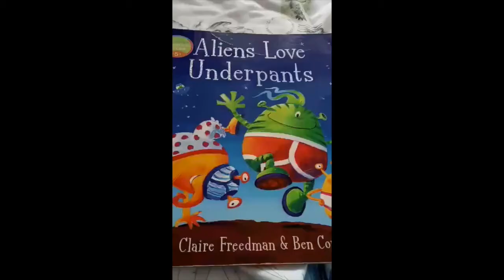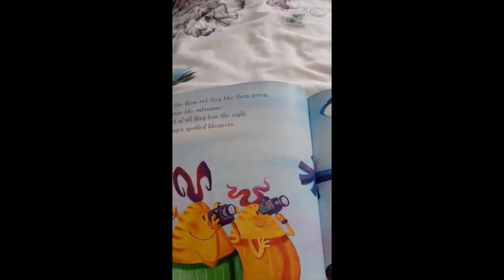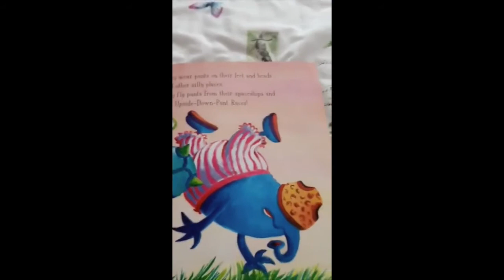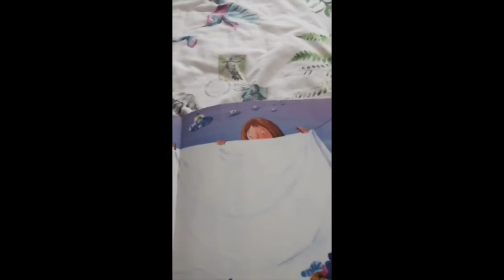Aliens Love Underpants